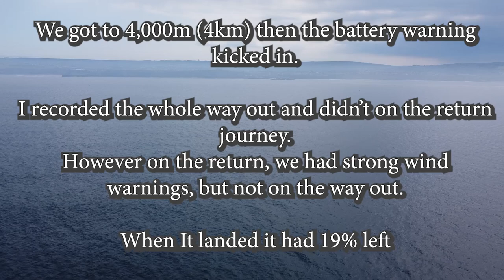Whitby Fly Over | Drone DJI Mini 2 | Distance Test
We took the kids to whitby, so it would have been rude not to take the Dji Mini 2.

This is Drone footage of the seaside fishing village Whitby. Filmed at the end of May.

Towards the end of the video I do a distance test flight (range test) (with a new battery), over the sea.

Join us on:
Facebook.com/futurefyUK
Instagram.com/futurefyUK